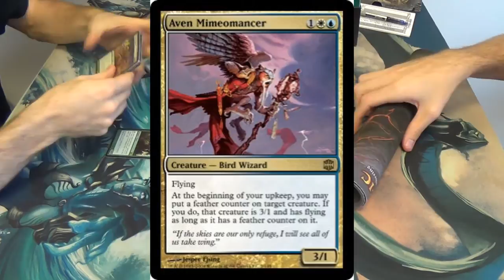Modern Magic — Mono Green Blouses vs. Melira Pod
I'm back with a budget version of the Blouses deck that I previously built and showed off on this channel. Here's to hoping that you enjoy this game as much as I did!

Here's my decklist for you all:
Creatures
4 Dungrove Elder
4 Noble Hierarch (preferably, but can be any one-mana mana dork)
2 Sacred Wolf (almost certainly should be two more Thruns)
1 Thrun, the Last Troll
4 Troll Ascetic
4 Witchstalker
Enchantments
2 Blanchwood Armor
3 Boar Umbra
4 Rancor
4 Snake Umbra
4 Spider Umbra
4 Utopia Sprawl
Lands
19 Forest (one of which should be Kessig Wolf Run, with more fetches generally making it better too)
1 Stomping Grounds
Sideboard
2 Acidic Slime
3 Choke
1 Ground Seal
1 Melira, Sylvok Outcast
4 Mwonvoli Beast Tracker
1 Primeval Titan
1 Scavenging Ooze
1 Scryb Ranger
1 Treetop Bracers